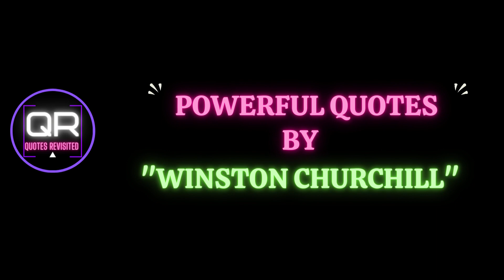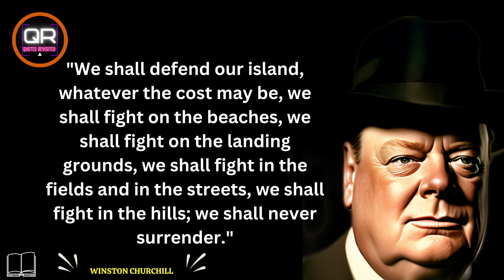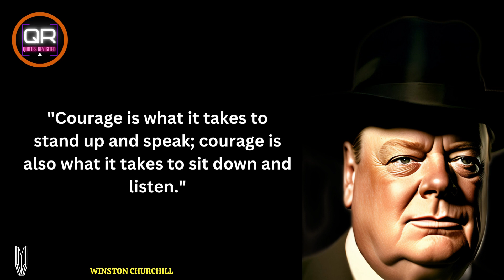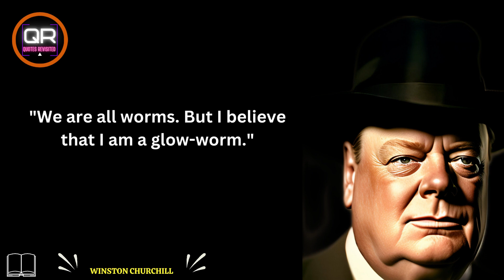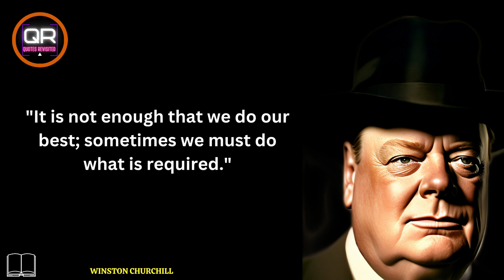"From the Battlefield to History Books: Winston Churchill's Most Powerful Quotes"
In this captivating video, we delve into the remarkable world of Winston Churchill's quotes and uncover the timeless wisdom they hold. Join us as we explore 10 of his most inspiring quotes, each carefully selected to showcase the immense power of words in shaping history and inspiring generations.

Through a mix of stunning visuals, historical footage, and insightful narration, we bring Churchill's words to life. From his stirring speeches during World War II to his profound insights on leadership and resilience, we highlight the essence of his remarkable character and indomitable spirit.

Prepare to be inspired as we delve into Churchill's profound quotes, which offer guidance on overcoming adversity, embracing perseverance, and fostering the strength of character required to navigate life's challenges. We examine their relevance in today's world, demonstrating how they continue to resonate and inspire individuals across different walks of life.

Whether you're a history enthusiast, a student of leadership, or simply seeking motivation and inspiration, this video offers a captivating journey through the words of one of history's greatest figures. Join us as we unlock the power of Winston Churchill's quotes and discover the enduring lessons they hold for us all.

We sincerely hope you enjoyed Winston Churchill's sayings and our video with his sayings in general; a lot of work and effort went into it.